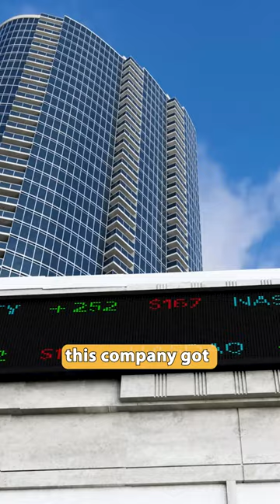Who sells Cold Coffee to McDonalds?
Would you believe this😲? A supplier to McDonald’s, formerly an extraordinary success story in the stock market, propelled its investors' wealth by an astounding 9000%! Explore this hidden story associated with a cold coffee company.